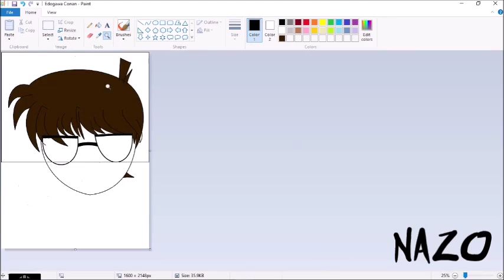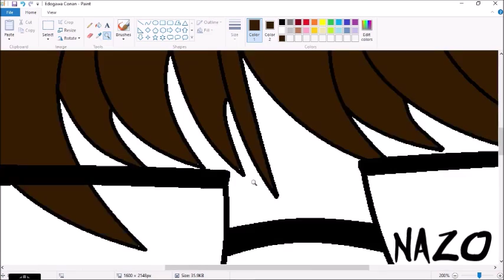Nazo Instrumental + Speed Paint [Meitantei Conan]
Here you go, this time a speed paint of Edogawa Conan with Nazo (instrumental part) as background music. I love the song so much when I first heard it that I chose it as a nickname, hence the very obvious watermark. Also, I realized the artwork is not exactly an accurate depiction of Conan but I guess that's the purpose of fan arts.